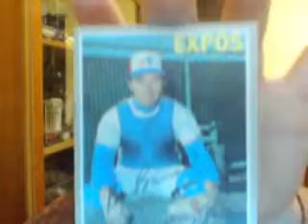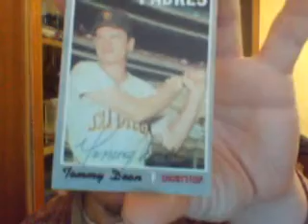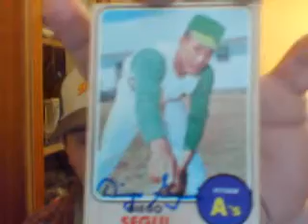An Announcement and 5 TTMs